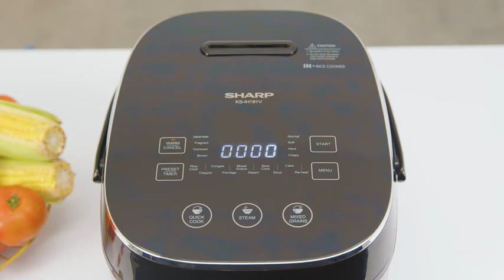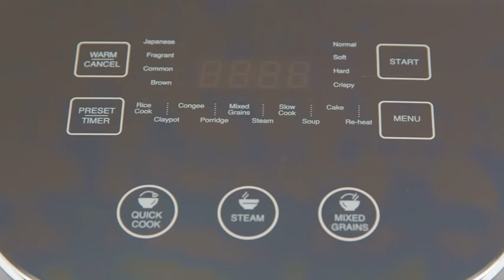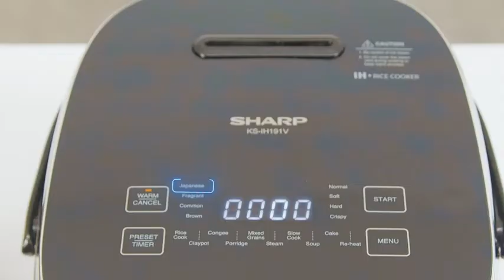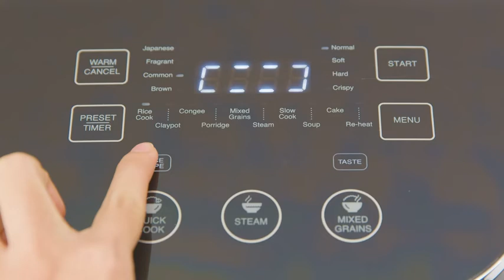Nồi cơm cao tần Sharp 1.8 lít KS-IH191V-BK 2.800.000₫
Cơm nấu chín ngon, nhanh, lưu giữ lại nhiều dưỡng chất có trong thực phẩm nhờ công nghệ nấu cao tần IH dùng từ trường làm nóng lòng nồi trực tiếp không thông qua mâm nhiệt
Món ăn được nấu với nồi cơm cao tần Sharp chín đều từ trong ra ngoài, cơm dẻo mềm, hấp dẫn, hạn chế thất thoát dưỡng chất. Đặc biệt, sử dụng công suất đến 1300W giúp tiết kiệm thời gian nấu cơm hiệu quả.

Công nghệ nấu IH 3D hiện đại, nhiệt tỏa ra bao quanh thành nồi và phía trên nắp không những giúp hạt gạo trong nồi được chín đều ở bên trong và chín từ từ mà còn giữ ấm cho hạt cơm trở nên ngon hơn.

Xem thêm: Nồi cơm cao tần là gì?

Nồi cơm cao tần Sharp 1.8 lít KS-IH191V-BK - Cơm nấu chín ngon, nhanh, lưu giữ lại nhiều dưỡng chất có trong thực phẩm nhờ công nghệ nấu cao tần IH

Nồi cơm điện Sharp thiết kế gọn đẹp, màu đen lịch lãm, dung tích 1.8 lít phục vụ tốt cho các gia đình có từ 4 - 6 thành viên
Nồi cơm cao tần Sharp 1.8 lít KS-IH191V-BK - Nồi cơm điện Sharp thiết kế gọn đẹp

Lòng nồi dày 3 mm, có 7 lớp bằng hợp kim nhôm phủ chống dính an toàn cho sức khỏe
Bền bỉ, giữ nhiệt tốt với thời gian giữ ấm đến 24 tiếng, dễ làm sạch.

Nồi cơm cao tần Sharp 1.8 lít KS-IH191V-BK - Lòng nồi

Điều khiển cảm ứng cùng màn hình đèn LED rõ nét tiện hẹn giờ nấu tối đa 24 tiếng, tùy chọn 17 chương trình cài đặt sẵn
Đa dạng chương trình: nấu cơm thông thường, cơm niêu, nấu cháo, nấu cháo đặc, hấp, nấu chậm, súp, làm bánh, hâm nóng, nấu nhanh, ngũ cốc,... giúp chuẩn bị bữa cơm gia đình thêm phong phú.

Ngoài ra, người nội trợ còn có thể chọn loại gạo nấu như gạo lứt, gạo Nhật, gạo thơm,... và chọn hương vị: cơm khô, cơm dẻo, cơm cháy,... cùng chức năng giữ ấm tiện lợi.

Nồi cơm cao tần Sharp 1.8 lít KS-IH191V-BK - Điều khiển cảm ứng

Kiểm soát hơi nước cho cơm chín ngon, không dính nhão nhờ nắp trong dạng tổ ong, van thoát hơi
Nồi cơm cao tần Sharp 1.8 lít KS-IH191V-BK - Kiểm soát hơi nước cho cơm chín ngon, không dính nhão nhờ nắp trong dạng tổ ong, van thoát hơi

Trang bị xửng hấp, cốc đong, muỗng canh, muỗng cơm
Cho người dùng thuận tiện hơn trong các thao tác nấu ăn với nồi cơm điện.

Nồi cơm cao tần Sharp 1.8 lít KS-IH191V-BK - Trang bị xửng hấp, cốc đong, muỗng canh, muỗng cơm

Lưu ý:

- Hạn chế vo gạo trực tiếp trong lòng nồi, để tránh làm trầy xước lớp chống dính.

- Chọn chức năng nấu phù hợp với từng nguyên liệu để món ăn chín ngon, chuẩn vị.

- Sau khi nấu ăn xong nên vệ sinh sạch lòng nồi, không để lâu để nồi không bị ám mùi.

Nồi cơm cao tần Sharp 1.8 lít KS-IH191V-BK của thương hiệu danh tiếng Sharp - Nhật Bản, sản xuất tại Trung Quốc, mẫu sang trọng, đa chức năng, nấu ăn ngon, dễ dùng, lựa chọn tin cậy cho gia đình.